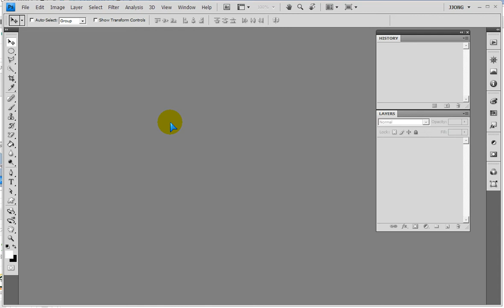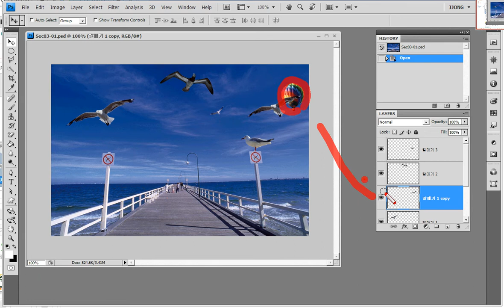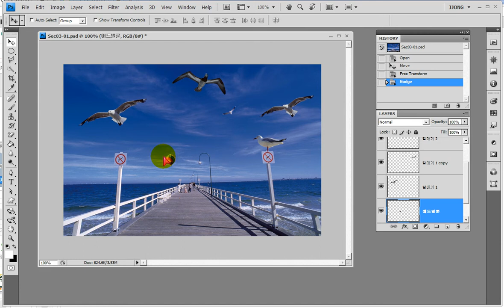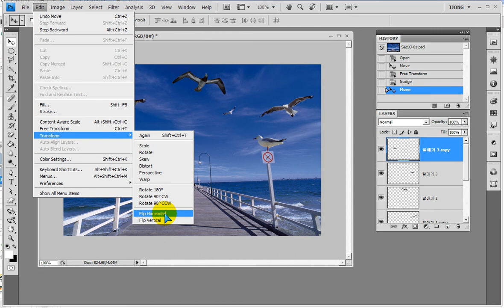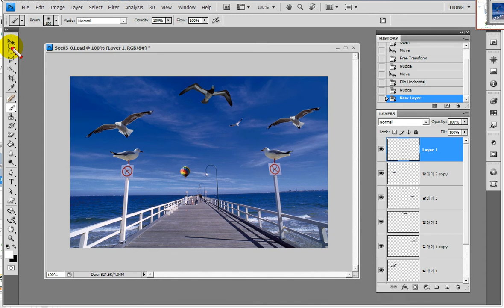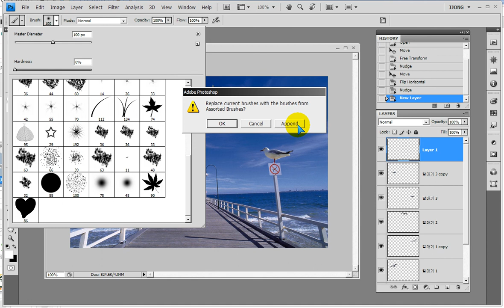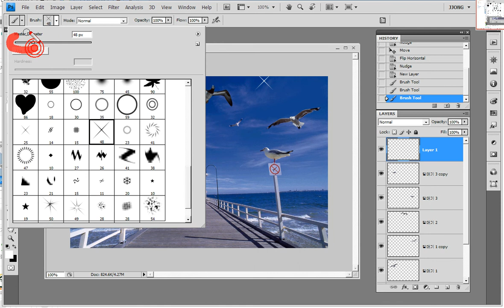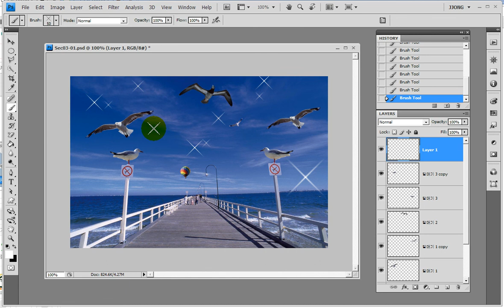포토샵 레이어 익히기. Layers in Photoshop. 포토샵 레이어 분석